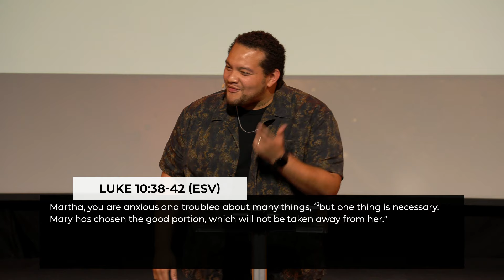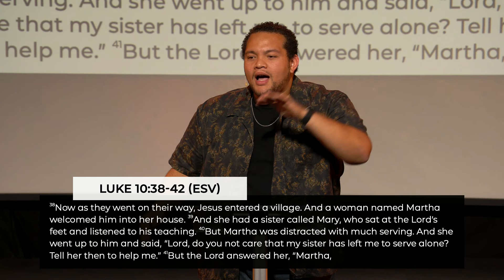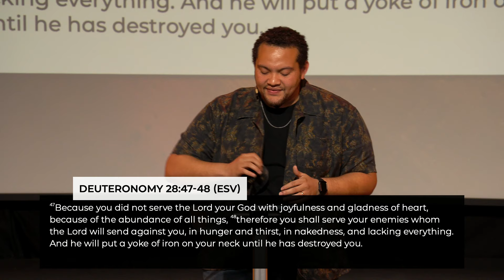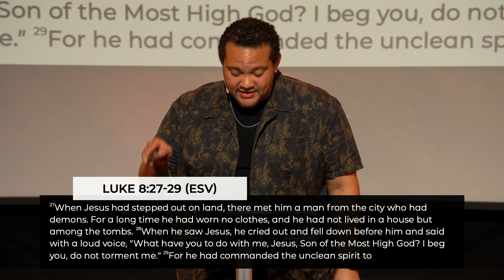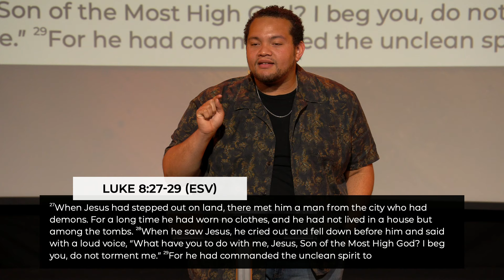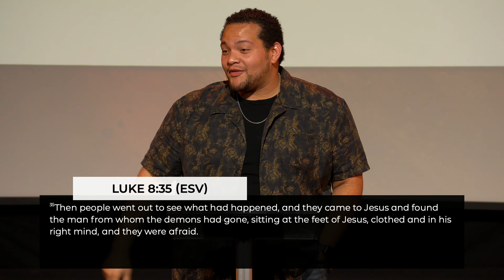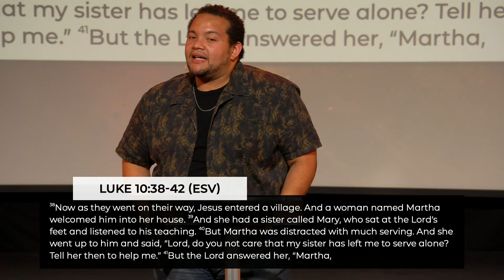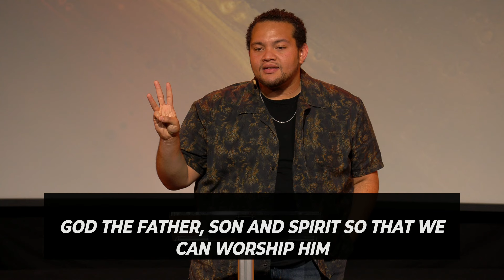Take A Seat | Pastor Michael Teasley | 10.19.24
Do you know Jesus or know about Jesus? Watch now as Pastor Michael Teasley teaches from the story of Martha and Mary to show us how loving Jesus is to be with Jesus and sit at his feet.